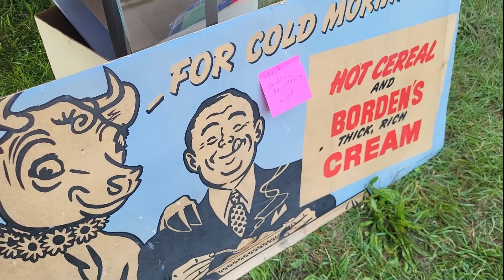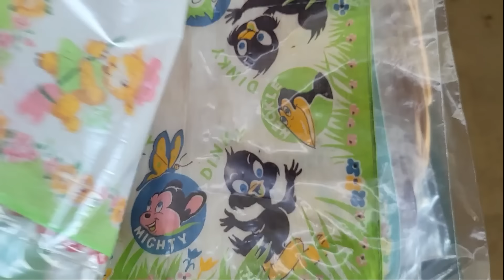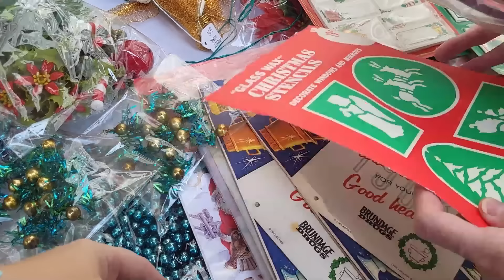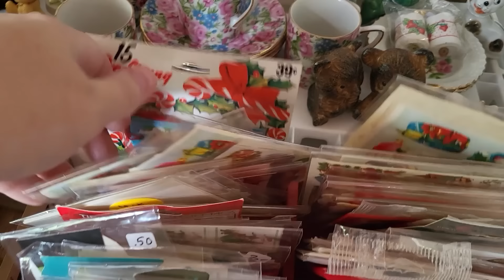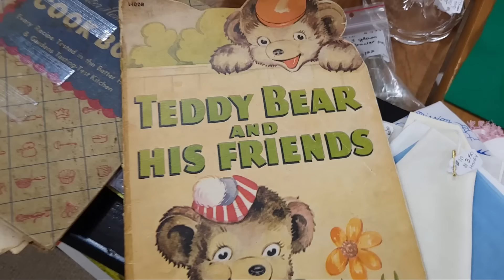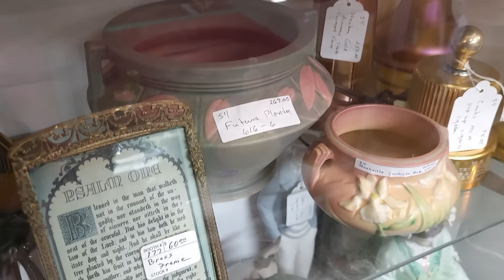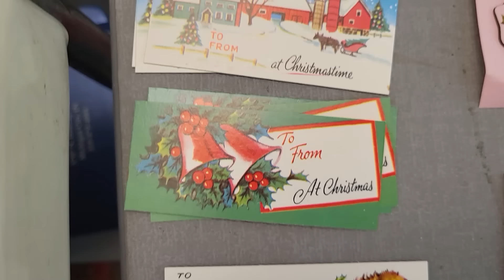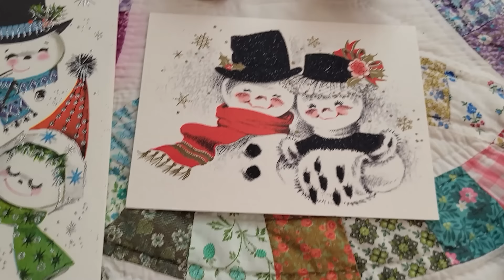CRAZY DEALS! Shopping the Allegan Antique Market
Mama Pam and I are shopping at the July Allegan Antique Market and we pop into the Saugatuck Antique Pavilion in today's video. I hope you have fun following along with us, stick around at the end to see the haul!

If you like the vintage and antique items I pick up in these videos, I sell them too! You can find me every Wednesday at 8pm est on @MotherTuckersAntiques Channel for Fantastic Finds Live Sale, I also host pop-up live sales here on my Channel. Check out the Community Tab for upcoming sales and item previews.

Allegan Antique Market
Allegan Co Fairgrounds
150 Douglas St, Allegan, MI
Shows the last Sunday May-September

Saugatuck Antique Pavilion
2948 Blue Star Hwy, Douglas, MI
Open Daily, 10am-6pm